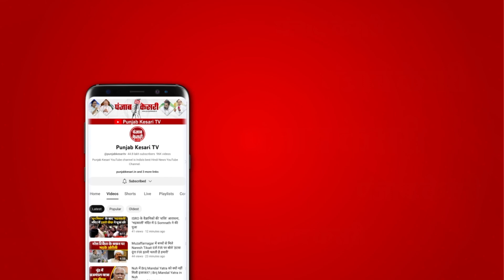‘जब आदमी फंसता है तो…’, NEET मामले को लेकर Tejashwi Yadav पर भड़के Sanjay Jha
नीट(NEET) से जुड़े सवाल पर राज्यसभा सांसद संजय झा(Sanjay Jha) ने कहा कि नीट के मामले में जाँच चल रही है... जब जाँच पूरी हो जाएगी तब इसके बारे में कुछ बोलेंगे... वहीं आरक्षण को लेकर हाई कोर्ट के फ़ैसले पर संजय झा ने कहा कि सरकार सुप्रीम कोर्ट जाएगी...